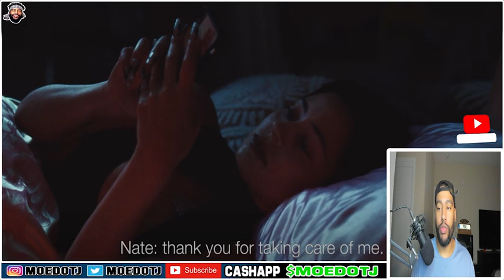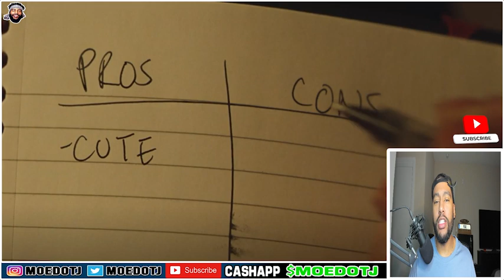EUPHORIA EPISODE 2 RECAP!! OUT OF TOUCH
Euphoria Episode 2 Season 2 Out Of Reach

Zendaya as Rue Bennett
Hunter Schafer as Jules Vaughn
Sydney Sweeney as Cassie Howard
Jacob Elordi as Nate Jacobs
Maude Apatow as Lexi Howard
Alexa Demie as Maddy Perez
Barbie Ferreira as Kat Hernandez
Angus Cloud as Fezco
Algee Smith as Chris McKay
Eric Dane as Cal Jacobs
Nika King as Leslie Bennett
Storm Reid as Gia Bennett
Javon 'Wanna' Walton as Ashtray